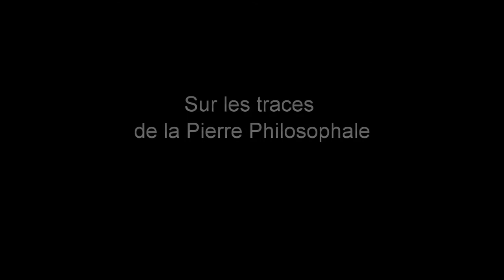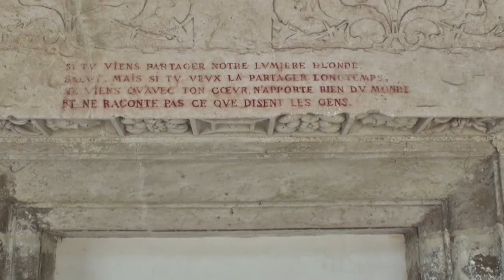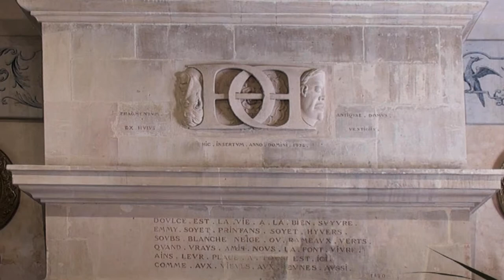Sur les traces de la pierre philosophale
L'Alchimie, la réintégration de l'homme dans la Nature: un projet de vie aujourd'hui.